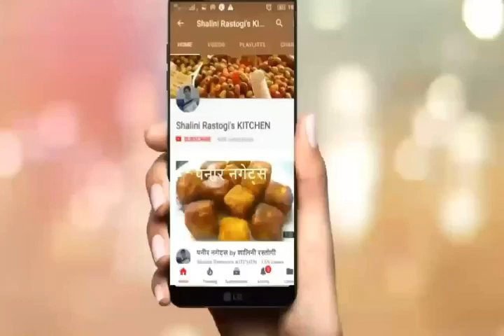ये कैसे बनाया? सूजी ड्राई मंचूरियन | DRY SUJI MANCHURIAN | MANCHURIAN RECIPE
Manchuria, a region in Northeast Asia
Manchurian people, a Tungusic people who originated in Manchuria (today's Northeastern China)
Manchurian language, a Tungusic language spoken in Northeast China
Manchurian, a style of food dishes such as chicken Manchurian, vegetable Manchurian, etc. in Indian Chinese cuisine
Manchurian, a blue aleurone malting barley variety